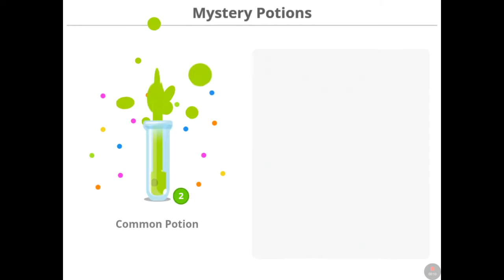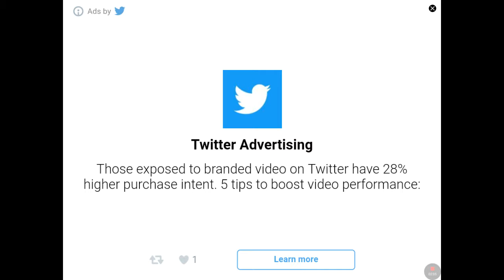Agario game play part 1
I play agario !